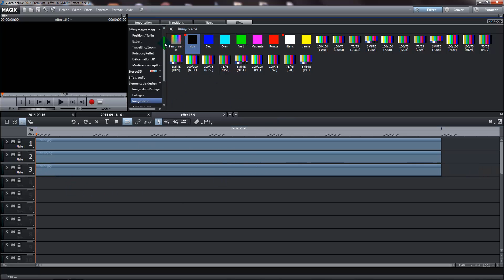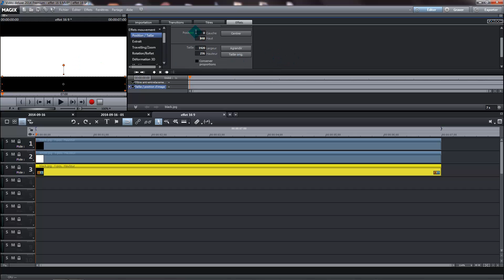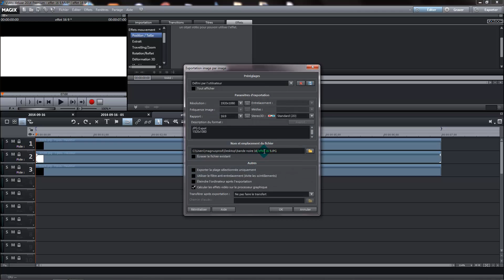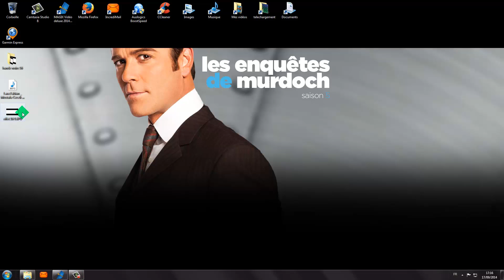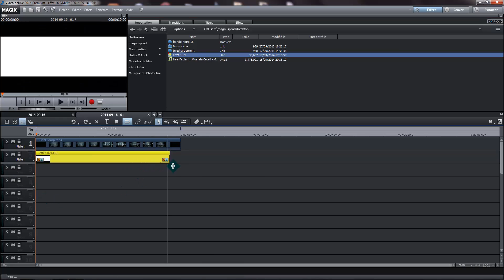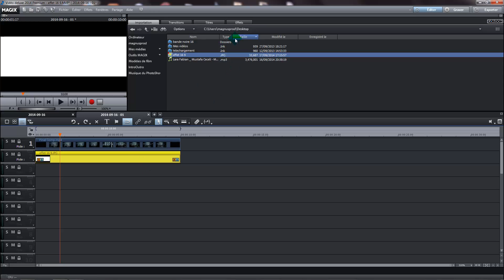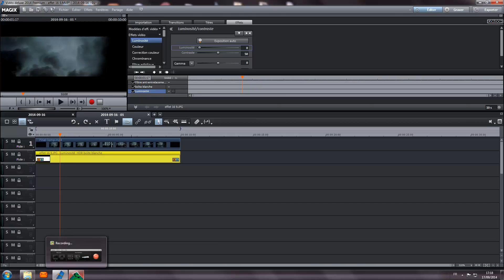Tutoriel comment créer une bande noire 16/9 effet cinema avec MVD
Hello ,
Voici ce new tuto pour un effet cinéma style bande noire 16/9.
Bon montage à tous.